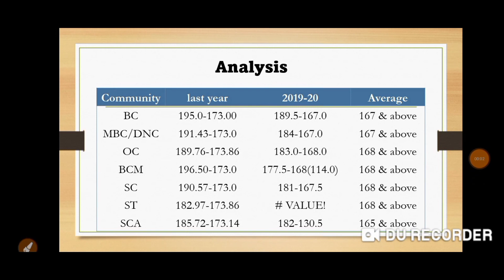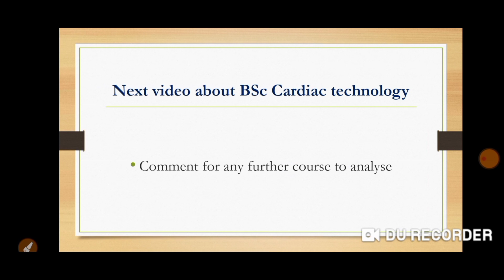Nursing/2022-23 expected cutoff/detailed analysis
BSc nursing
bsc nursing cutoff